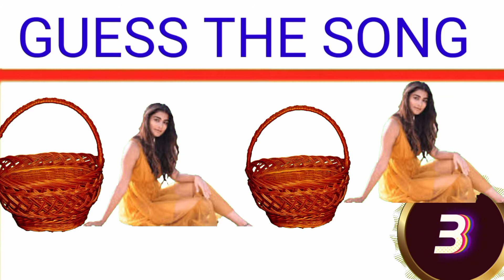GUESS THE SONG 🤔🤔🤔🤔rrr # smp vlogs